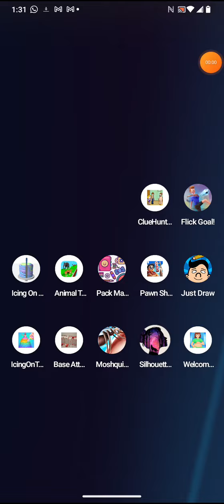silhouette art by lion studios